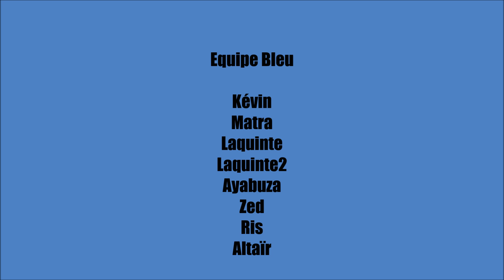Team ABC//07/03/2015//Bombe désamorceur Bleu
La team ABC était sur le terrain de Villenave d'Ornon le 07/03/2014, voici la partie Bombe. Pour ce scénario l'équipe de désamorçage était la Bleu.